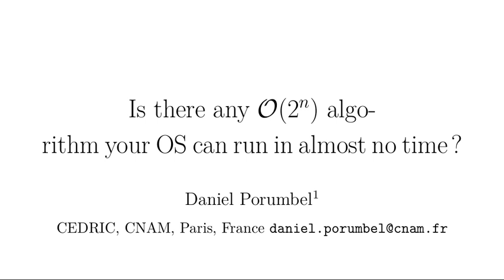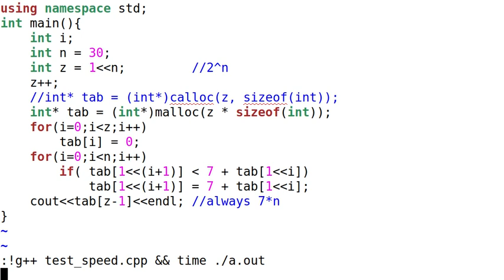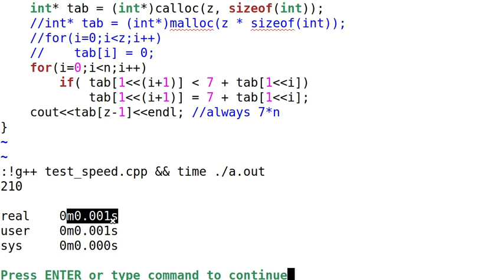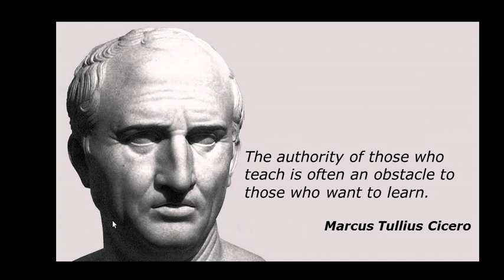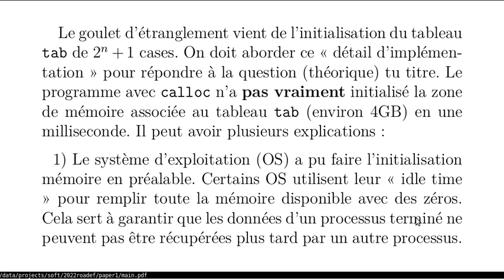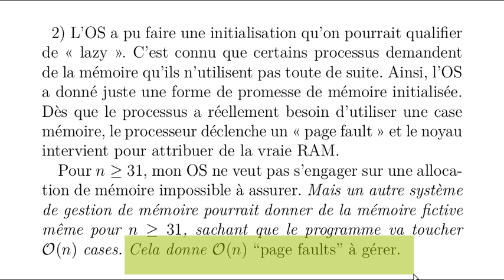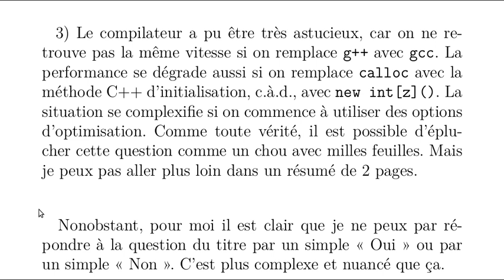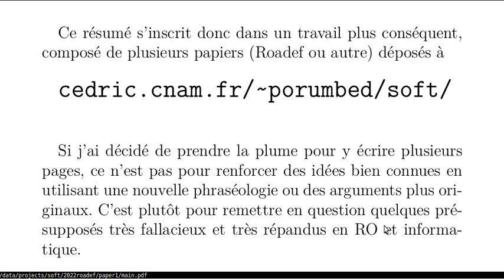Is there any exponential algorithm your operating system can run in almost no time ?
Est-ce qu'il existe un algorithme exponentiel que votre système d'exploitation
peut exécuter presque instantanément?